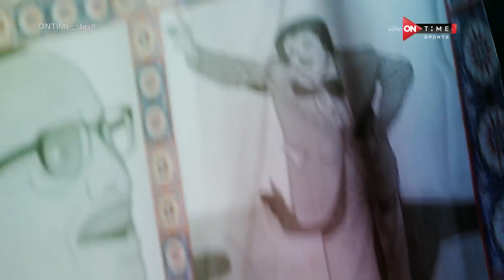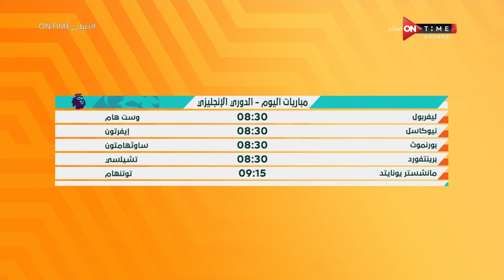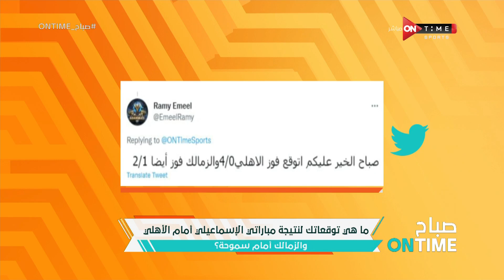صباح ONTime - حلقة الأربعاء 19/10/2022 مع محمد غانم - الحلقة الكاملة